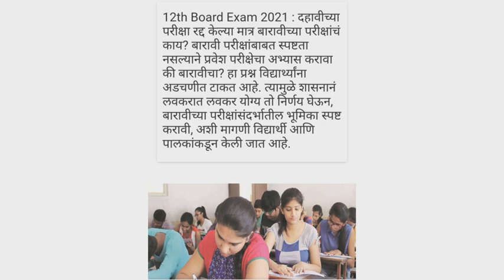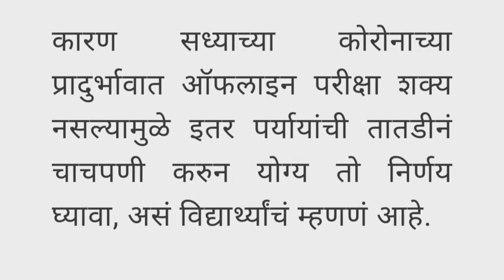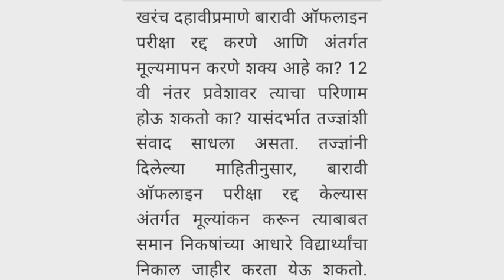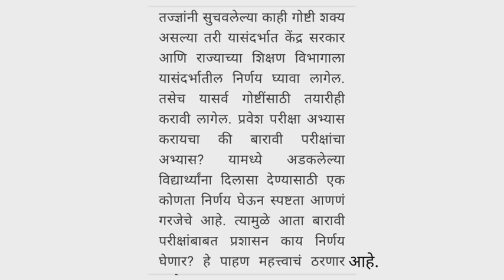12वी परीक्षा-2021 रद्द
नाही होणार 12वी बोर्ड 2021 ची परीक्षा?